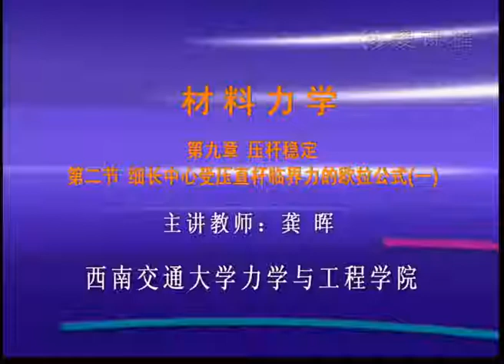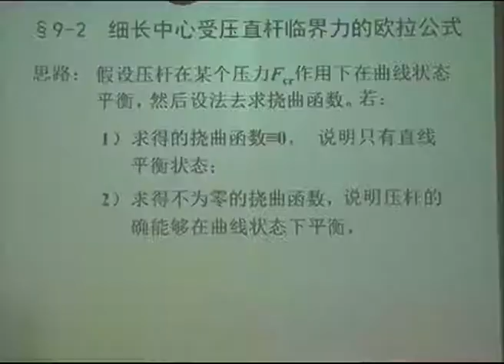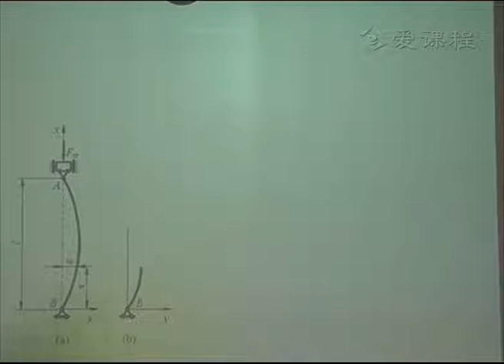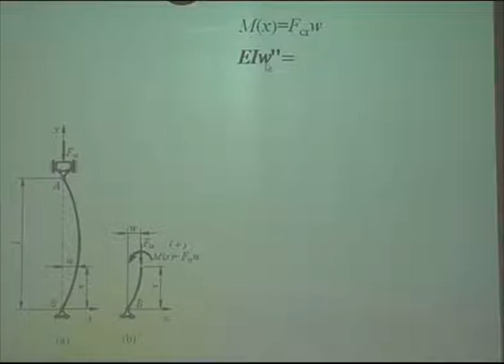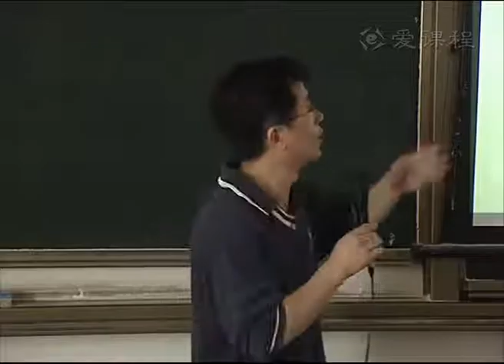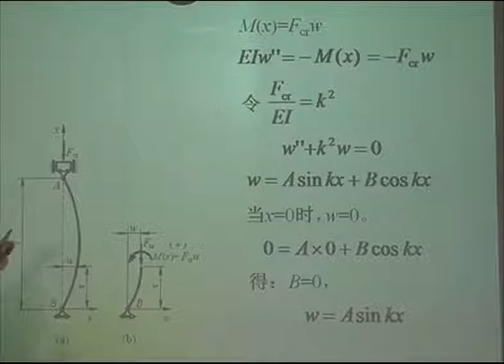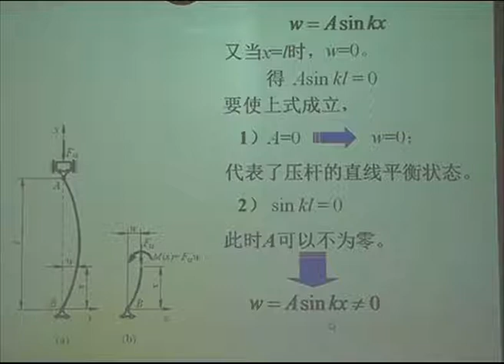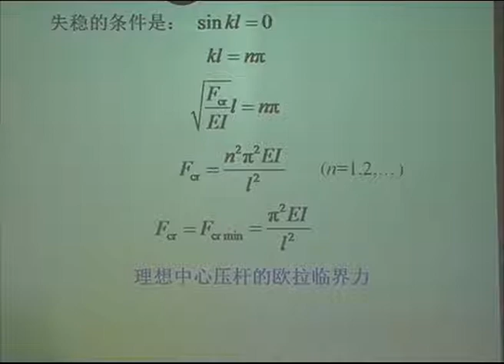73细长中心受压直杆临界力的欧拉公式1